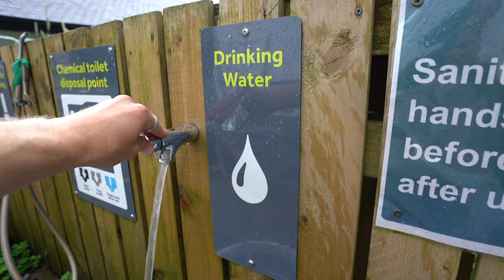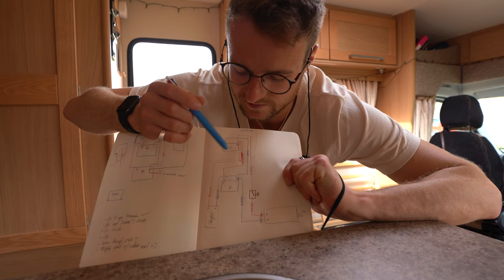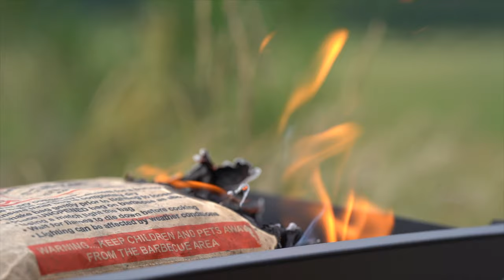FIRST vanlife experience in the Scottish Highlands | WHAT IS IT LIKE?!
As we settle into our new motorhome way of life, we experience a few of the trials and tribulations that come with vanlife. Join us as we answer that all-important question - what is vanlife REALLY like?!

Plan your own Scotland road trip with our detailed travel guides

Locations and events in this video -
- Who are Gemma and Campbell? 00:00
- Morning in the van 00:30
- Park up at Loch Lomond 02:27
- Time for a hike 03:15
- Wild swim in Loch Lomond 04:49
- The best sunset of our lives 05:23
- Battery and inverter installation 07:39
- Hitting the road to Braemar 10:21
- BBQ with a view 12:47
- What does vanlife mean to us? 15:09
- Bloopers 17:01

Starting where we left off, we wake up beneath a rather cloudy Beauchaille Etive Mor, meaning we need to cancel ur plans of scaling the monster mountain and try something a little less dangerous.

Heading south, we stop off at Loch Lomond and meet up with Gemma's friend Shannon for a local hike and wild swim with some stunning scenery to boot.

We then head back home to make a couple of modifications to Ellie the Elddis, including the addition of a new leisure battery and inverter for some easy off-grid electricity.

Once the install was completed, it was time to head north again and hit the road for the northeast of Scotland, next stop a stunning sunset over the hills of Braemar.

Uncut.
Unclean.
Imperfect.
Epic.

highlands2hammocks

Filmed on:

- Sony A7iii
- DJI Mavic 2 Pro

Shop all of our Travel Tech here: